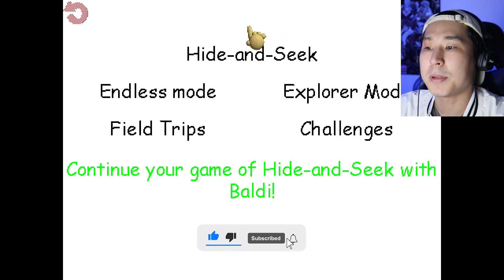😱БАЛДИ МҰҒАЛІМНЕН ҚАШТЫМ✅